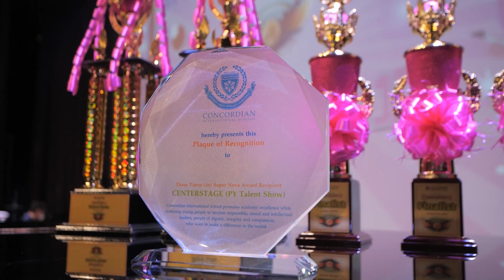Concordian - Centerstage Finale - Highlights!